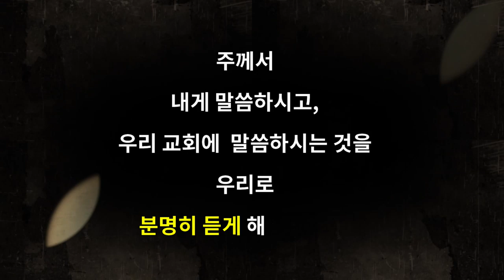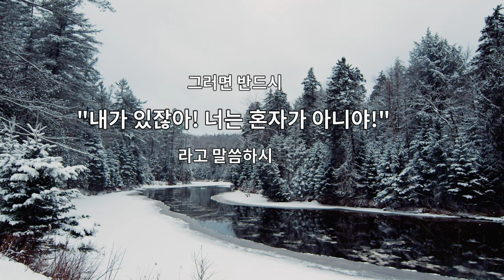주여말씀하여주옵소서